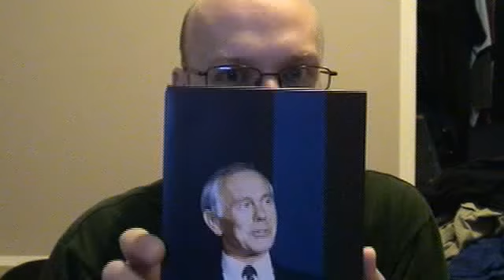Reply to The Fine Bros. Blooper Video March 2013 take 2